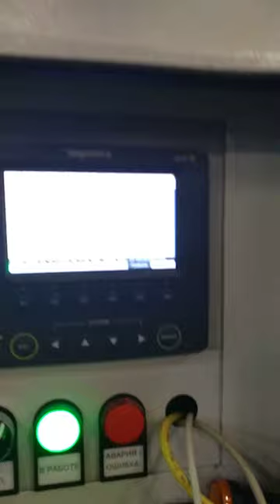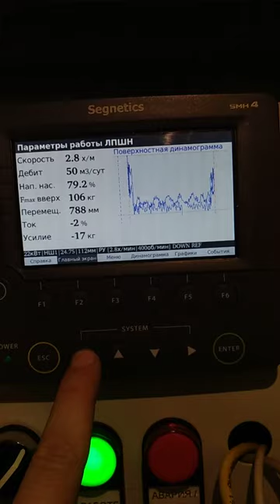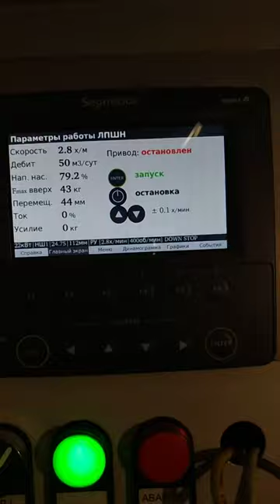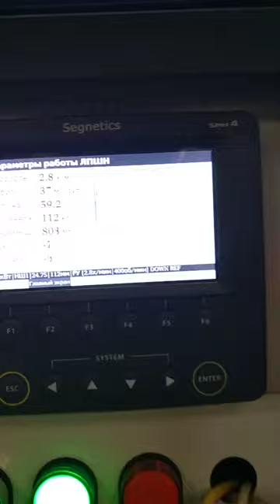Первые прогоны пошли! Управление установкой.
ПО СУ ЛПШН готово!
Запуск и управление приводом ЛПШН